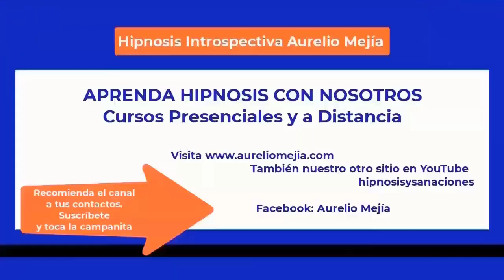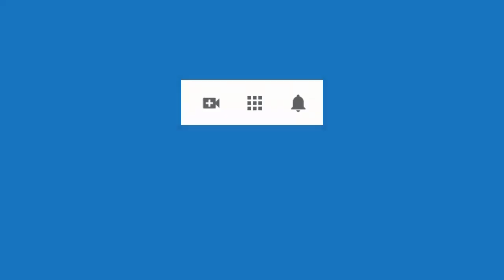5631 Aurelio Mejia hipnosis durante curso virtual para tratar miedo escénico, timidez, tristezas, en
Hipnosis introspectiva por Aurelio Mejía durante curso virtual para tratar miedo escénico, timidez, tristezas, enojos, presión alta. 1 julio 2023.